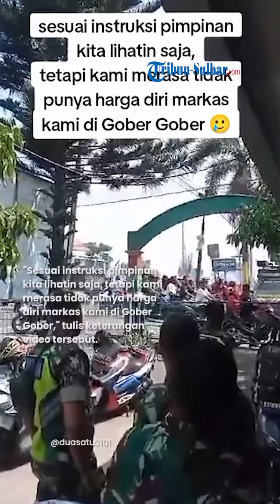Viral Video Anggota TNI Cuma Diam Lihat Konvoi Sepeda Motor Geber geber Knalpot Brong Depan Markas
Video itu viral seusai diunggah akun TikTok @duasatu2101 pada Senin (15/1/2024).

Dalam video tampak sejumlah anggota TNI hanya melihat iringan konvoi pengendara sepeda motor yang geber-geber knalpot brong saat melintas tepat di depan Markas TNI tersebut.

"Sesuai instruksi pimpinan kita lihatin saja, tetapi kami merasa tidak punya harga diri markas kami di Gober Gober," tulis keterangan video tersebut.

Selain itu anggota TNI hanya terdiam memeperhatikan konvoi motor dari dalam markas.

Pemotor terlihat sengaja menggeber-geberkan motor berulang kali.

Instruksi pimpinan para anggota TNI hanya bisa melihat kelakuan para pemotor.

Meskipun anggota TNI merasa tidak punya harga diri saat markasnya di geber-geber.